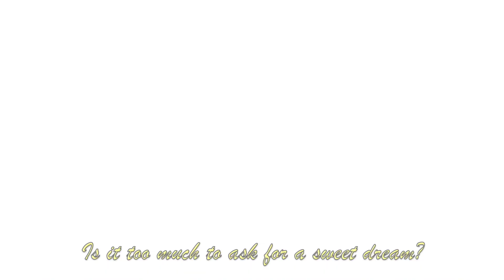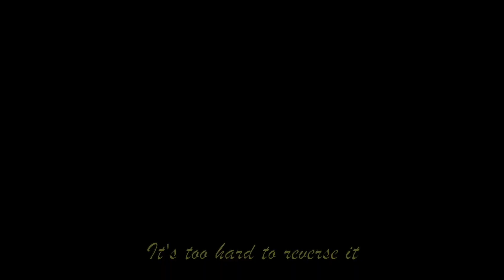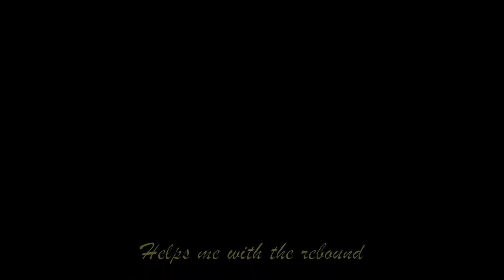Hunter AMV - Sweet Dream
We all know that throughout the series, Hunter is constantly sleep-deprived, which is likely caused in part by nightmares about his trauma. Since I've been having trouble sleeping lately too, I thought I'd try making this AMV to see if that helps. Sometimes all we need is a sweet dream, which in Hunter's case, I can only imagine are all dreams about Willow 🤭

Content used:
Cartoon: The Owl House